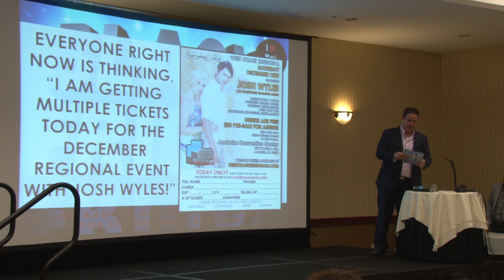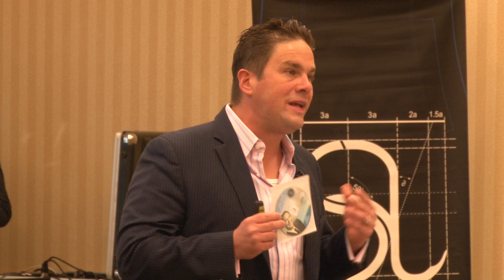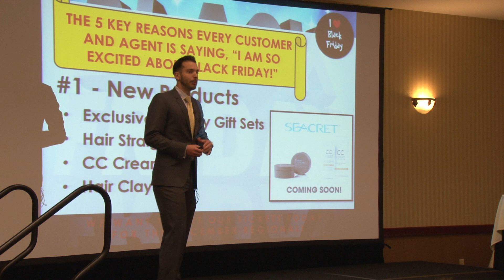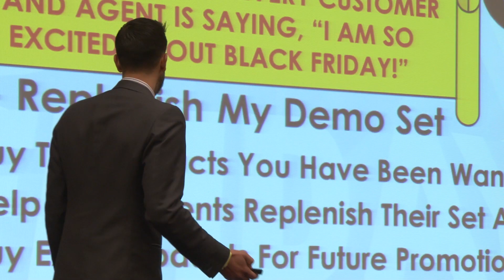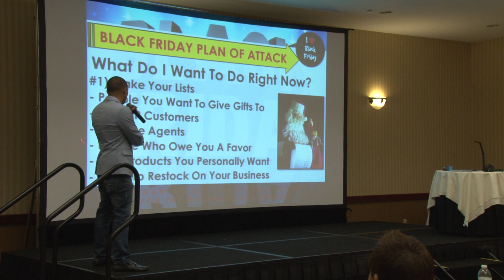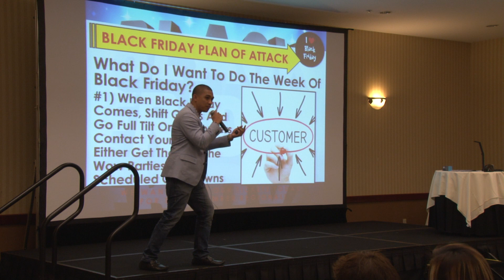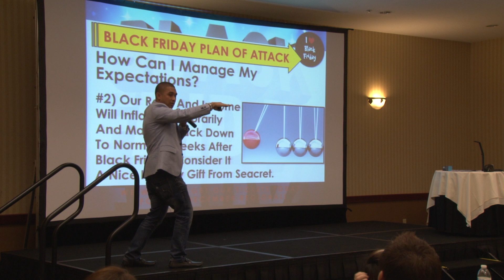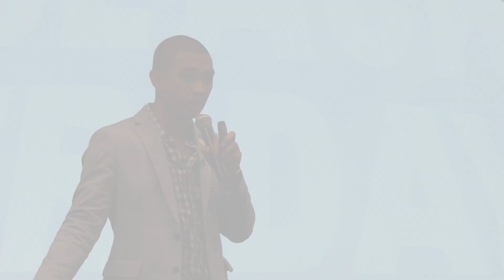SEACRET Black Friday Training w Tim Herr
How to maximize SEACRET and have the best Black Friday ever!